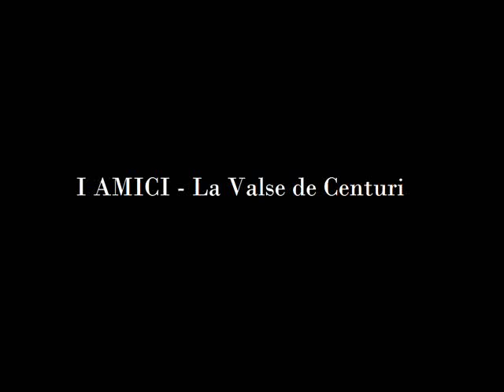I Amici - La Valse de Centuri